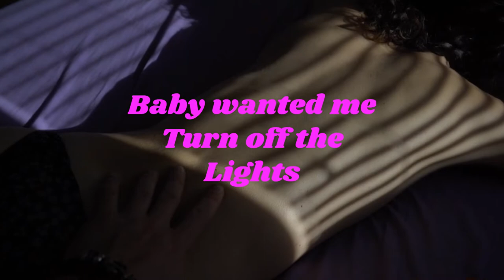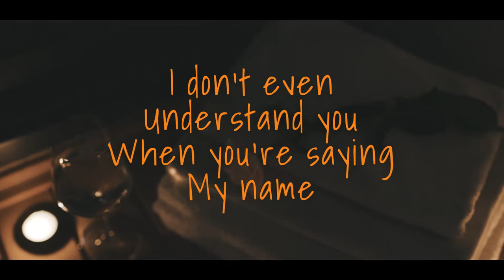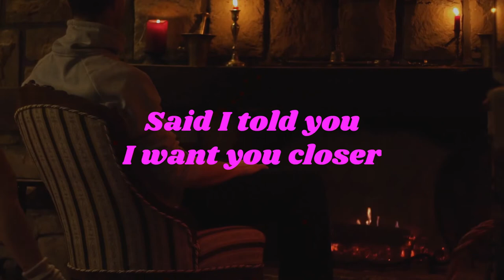Know no Better - J. Azul ft. 9souls (Official Lyric Video)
"Know no Better" Performed by J. Azul & 9souls

Design By J. Azul

Follow J. Azul